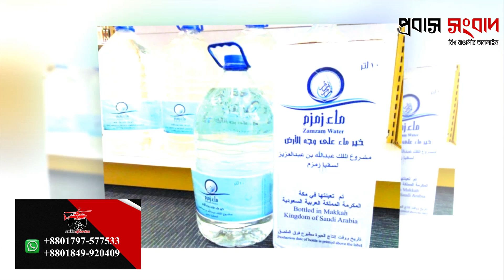জমজমের পানি বিক্রি করলেই ব্যবস্থা| Zamzam Water | Saudi Arabia | Probash Songbad